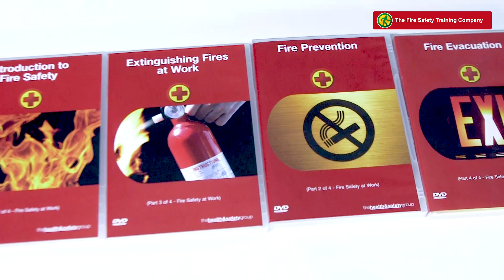Fire Safety Training Options - Online TV Group Sample